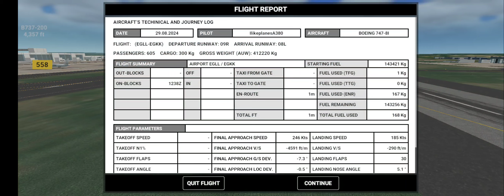Taking off at Heathrow and Landing at Gatwick RFS#aviation #747#landing#rfs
Today I'm playing Rfs with a Boeing 747 Emirates